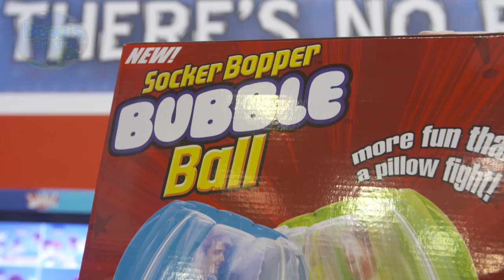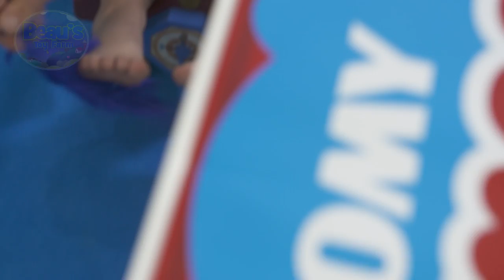London Toy Fair 2017: NEW Playmobil sets Socker Bopper Bubble Ball TOMY Tickle Me Feet & Feisty Pets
WAY too many toys at the London Toy Fair 2017 to get into just a few short videos, but what's a boy to do? Check as many of them out as possible, that's what!

In this episode, I played inside a Socker Bopper Bubble Football from Wicked! - What's that I hear you ask? It's just a huge bubble of air you can climb in and roll around - Not to mention some safe 'scraps' you can have with you friends.

At London Toy Fair 2017 I also stopped by TOMY's stand and played one of their new games, "Tickle Me Feet" - a brand new Pirate game -So new, they didn't even have the box design yet! But it will be out for Christmas this year! I did win two gold doubloons!

I stopped by re:Creation's stand to check out the Crazy Cart Shift from Razor - Now THAT is a LOT of fun! The folk at re:Creation also showed me what a Feisty Pet is (kinda scary!) and a toy I think I'm going to like in a few years, a Razor X Skateboard. You just jump on a use a mobile remote unit to propel yourself forward or back - Amazing!

Also at London Toy Fair 2017, Playmobil were showing off a few new sets - Among them, their new POLICE and PRISON sets and the AIRPORT sets... You can completely recreate your very own airport!

So that's it for this episode - Next episode we're going to have some fun with Spinmaster's new PAW PATROL sets!